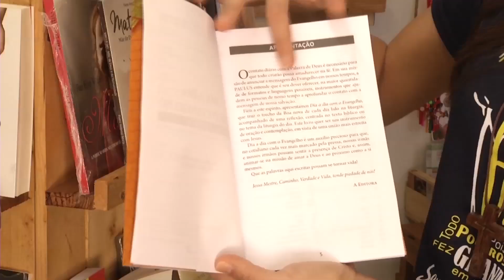Produtos da loja Caná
Comunidade Mariana Resgate produz objetos religiosos artesanalmente para o Natal.